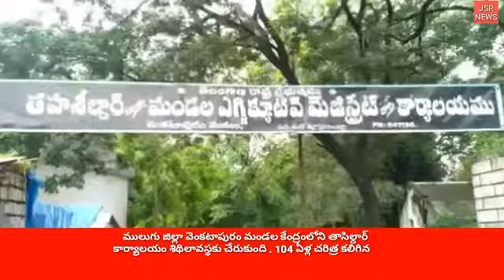1915 నాటి భవనంలో తహశీల్దార్ కార్యాలయం. భయంతో స్థానికులు .|| JSR NEWS.